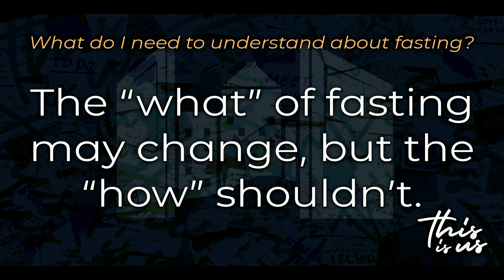3-12-23 Need to Know Basis